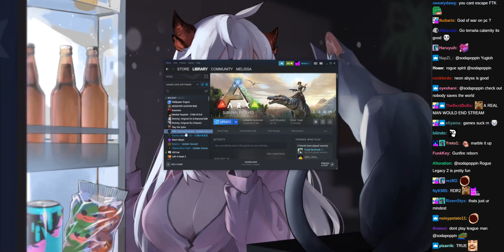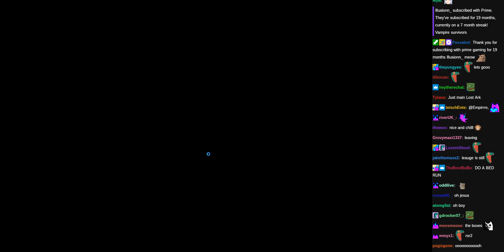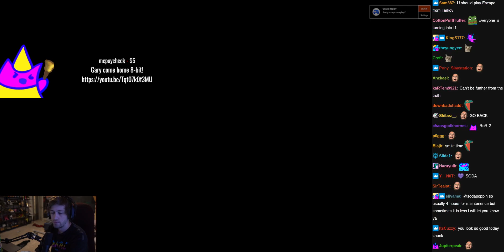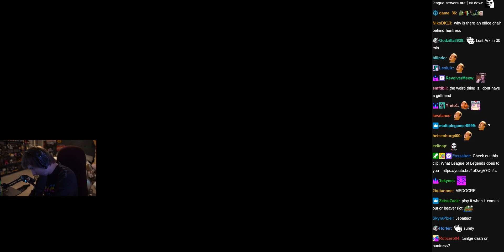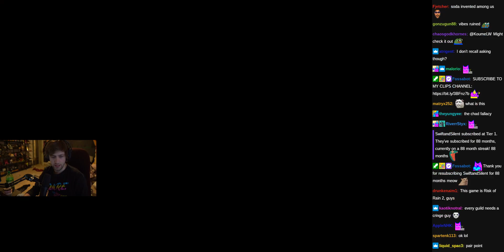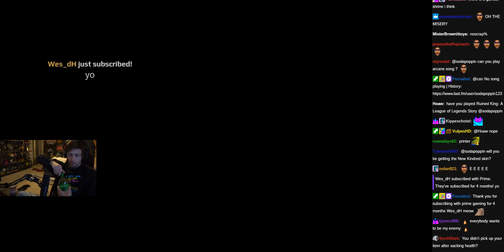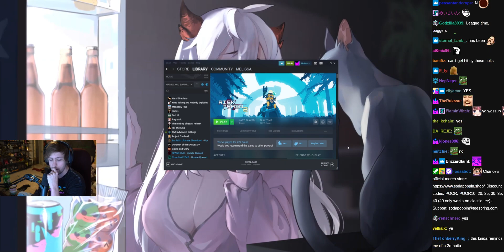Risk of Rain 2 - (sodapoppin) - January 20, 2022